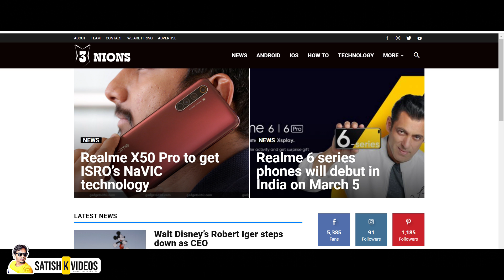250 Rs. से शुरू करके खड़ा किया 50 लाख की Company !! Interview with Team Illustrake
Namste Dosto!!
In this video , I am introducing 3 young guys who started their online business with 250 Rs. only. Now they are making lakhs of rupees per month ..!!

Team Illustrake:
Mihir gadhvi
Satyansh Tiwari
Prakhar Shrivastava

Created By:
Satish Kushwaha: